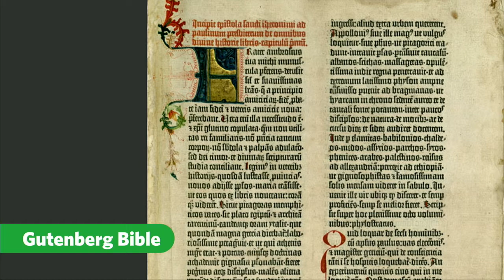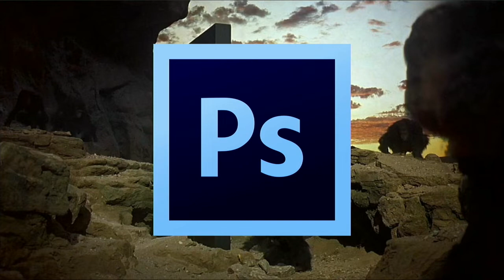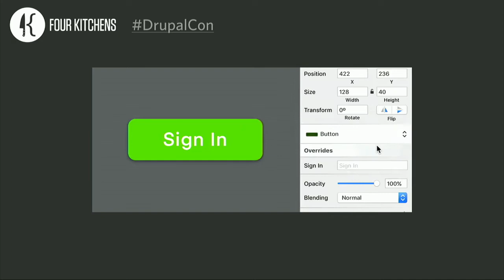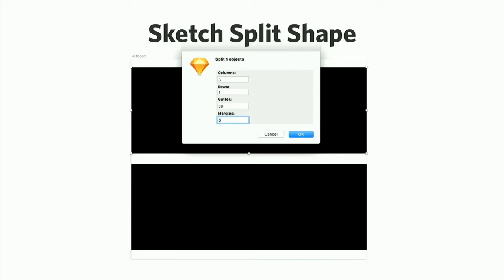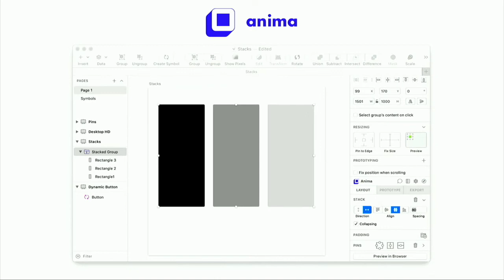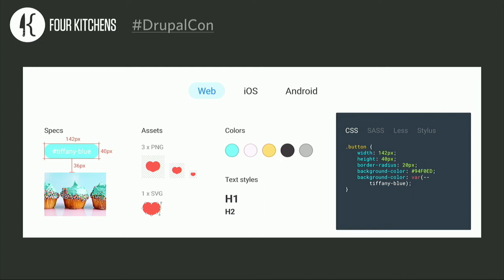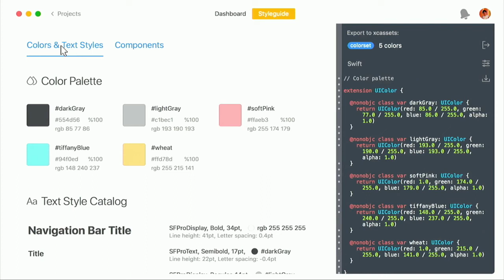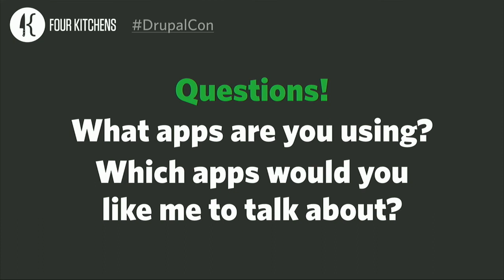DrupalCon Seattle 2019: A Modern Designer's Workflow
For most of the history of the Web, the tools that designers had were disconnected from the experience of using websites. They were static comps made at arbitrary sizes that developers had to measure with digital rulers. That is the past.

We are entering a golden age of tools for designers, tools that will allow us to craft beautiful & engaging work that moves as if it were the web. Tools like Framer X, InVision Studio, Adobe XD, and Sketch, and supplemental tools that help communicate the design to frontend teams, such as Avocode, InVision, and Zeplin.

Come to this session and learn how our team puts these tools to work in our process to streamline effort, get more velocity out of our sprints, and ensure higher quality designs at the end of the project.

Who should attend this session:

Designers/UXers who want to design better for the medium and have higher quality results
Frontend folks who want to spend more time building and less time tweaking pixels
Leaders who oversee design and development
People who buy design and development services. (Recommending better tools save you money by speeding the team up!)